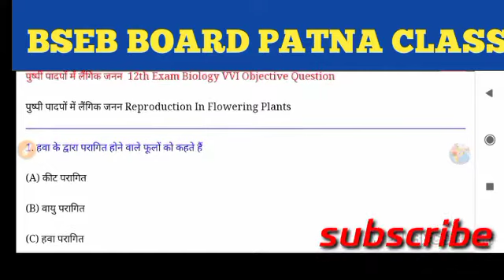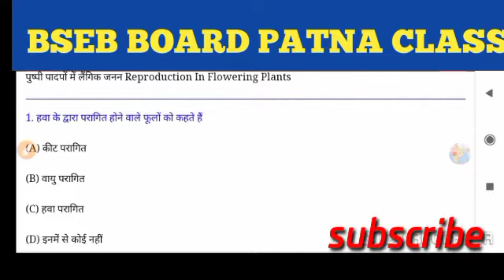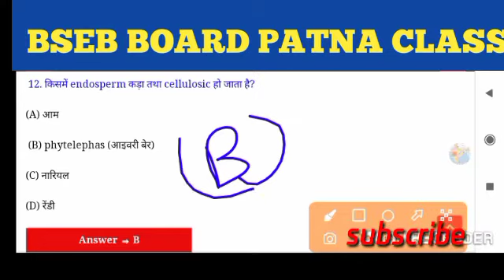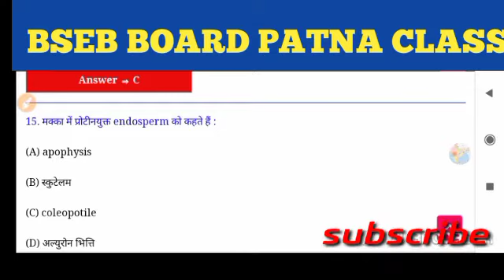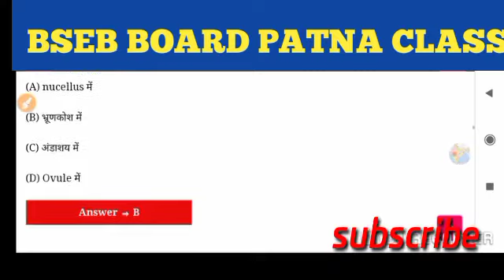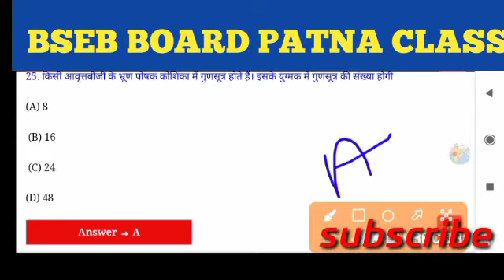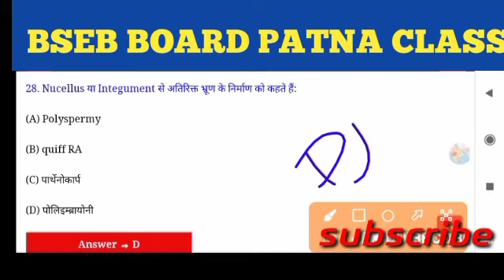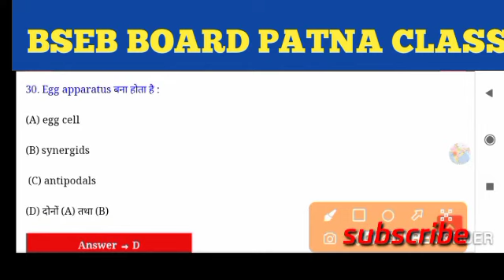12th class biology chepter-2 vvi objective questions